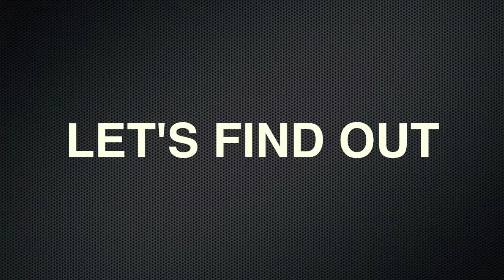Riding Mower Maintenance Inspection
Check out what's included in our $99 mower inspection offer.  Get your mower in and get it checked out by our staff.